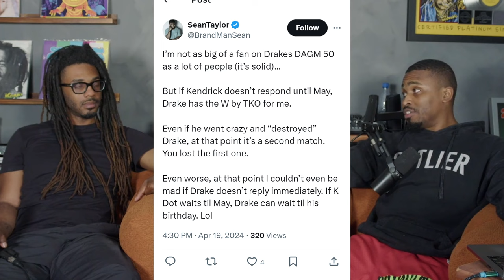Music Marketing Lessons You Can Learn From The Drake vs Kendrick Beef #168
Chapters:
0:00 Intro
01:17 7 Things You Can Learn From This Social Media War
06:00 What Does Winning Rap Beef Look Like in 2024
15:33 Why Bars Win The Battle
24:05 Why Kendrick Won The Bars Battle
34:22 The Affects of Two Big Artists Battling
47:19 How Drake's Fans Made it Worse
1:03:13 Drake and Kendrick Similar Pop Level
1:07:09 How Social Media Skyrocket the Beef
1:28:47 How Fast Social Media can Respond
1:46:56 The Reaction YouTubers
1:54:23 Why Producers matter in Rap beefs
1:57:36 Why You Need the Tea
1:59:29 Drake's Mistakes
2:16:46 Why Kendrick Won
2:19:58 Kendick's Winning Strategy
2:30:57 Kendrick's Allegations Had A Stronger Impact

This channel is run by the founders of No Labels Necessary, Sean "Brandman" Taylor and Jacorey "Kohrey" Barkley. No Labels Necessary is a music-first marketing agency that helps artists impact culture through digital content and marketing.